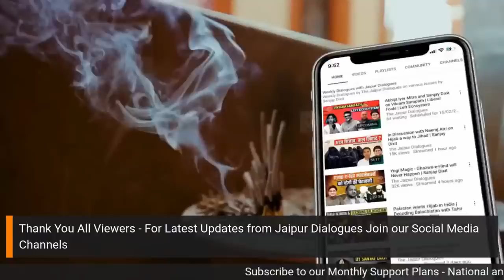Manipur Violence and Hindu Response | Why is Government Silent? | RSN Singh and Sanjay Dixit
Manipur is wracked with violence. Reasons are many, ranging from historical to infiltration, evangelisation and tribal expansion. Col. RSN Singh joins Sanjay Dixit to discuss the causes and remedies.

Accounts Details for Direct Transfer:
Bank Name: AXIS Bank
A/C Name: JD Digital Private Limited
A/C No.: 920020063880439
IFSC Code: UTIB0001645
Swift Code: AXISINBB010
Type: Current Account

➿Clubhouse: @thejaipurdialogues